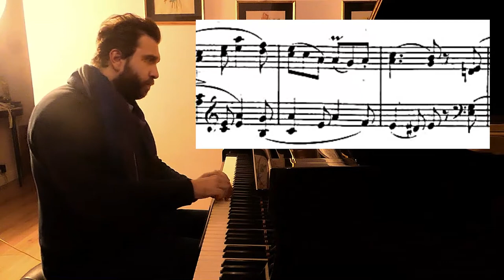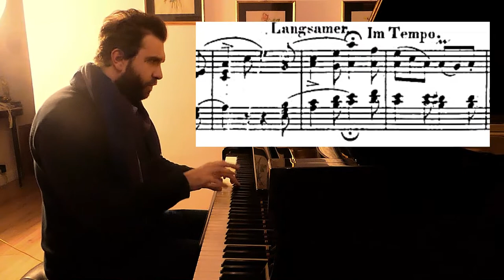Schumann Album fur die Jugend Op 68, 24.Ernteliedchen | Ivory "Jung" #24 (Gabriele Cerofolini)